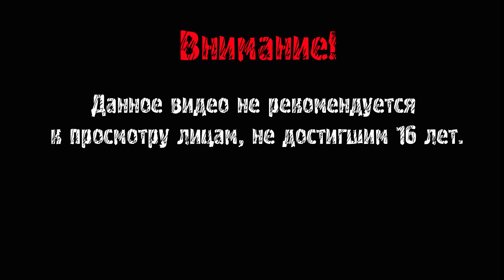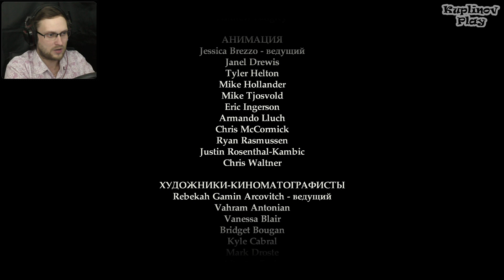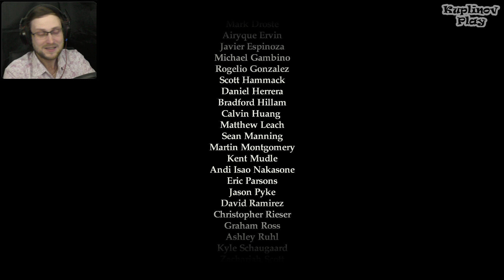Game of Thrones - Telltale Games Ep. 2 ► ПОХОРОНЫ ► #3